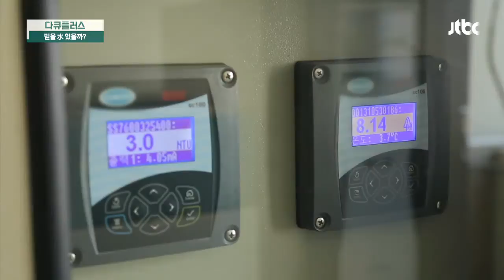깐깐하고 철저하게 관리하는 '수돗물' 안심하고 먹자! 다큐 플러스 - 믿을 '水' 있을까?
우리나라 수돗물은 어떻게 관리되고 있을까?
1년 365일 동일한 품질과 맛의 수돗물 공급을 위해
300가지 항목 검사를 철저하게 실행